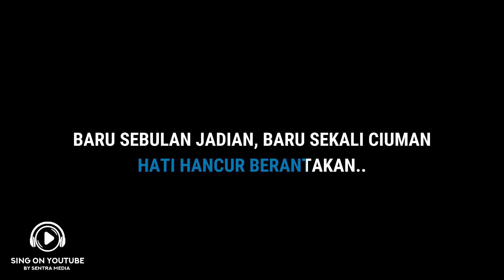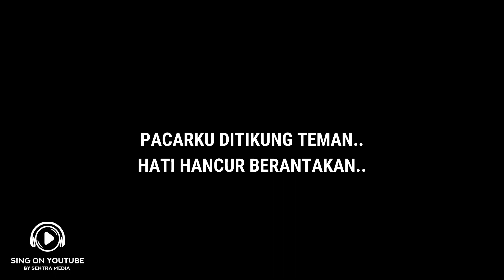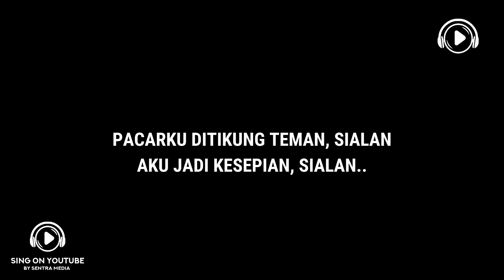Jessica Caca - Di Tikung Teman (Lyric)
DITIKUNG TEMEN
By: JESSICA CACA